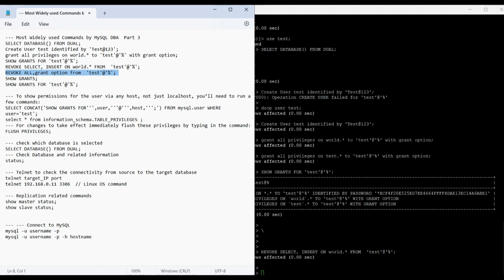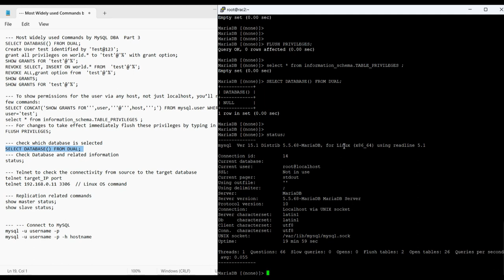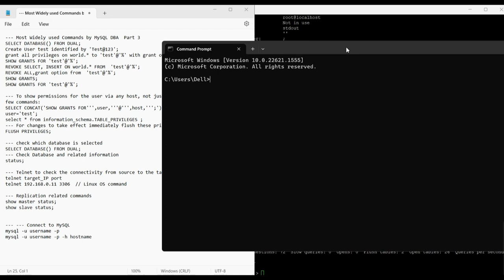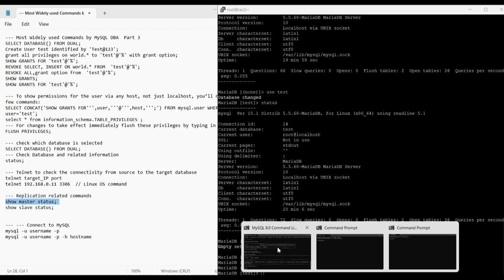Daily commands for MySQL Administration Part 3 HD Audio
Most Widely used Commands by MySQL DBA  Part 3
SELECT DATABASE() FROM DUAL;
Create User test identified by 'Test@123';
grant all privileges on test.* to 'test'@'%' with grant option;
SHOW GRANTS FOR 'test'@'%';
REVOKE SELECT, INSERT ON test.* FROM  'test'@'%';
REVOKE ALL,grant option from  'test'@'%';
SHOW GRANTS;

--- To show permissions for the user via any host, not just localhost, you’ll need to run a few commands:
SELECT CONCAT('SHOW GRANTS FOR''',user,'''@''',host,''';') FROM mysql.user WHERE user='test';
select * from information_schema.TABLE_PRIVILEGES ;
--- For changes to take effect immediately flush these privileges by typing in the command:
FLUSH PRIVILEGES;

--- check which database is selected
--- Check Database and related information
status;

--- Telnet to check the connectivity from source to the target database
telnet target_IP port
telnet 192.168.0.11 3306  // Check connectivity between source and Target DB

--- Replication related commands
show master status;
show slave status;

--- --- Connect to MySQL
mysql -u username -p
mysql -u username -p -h hostname

Old versions
mysql //without password is not safe